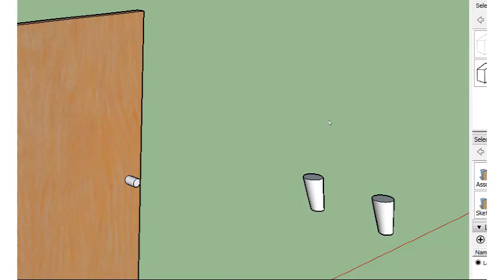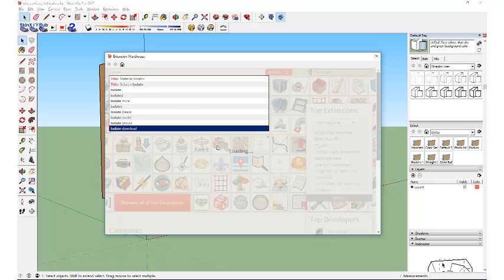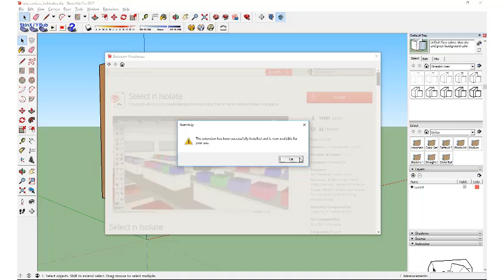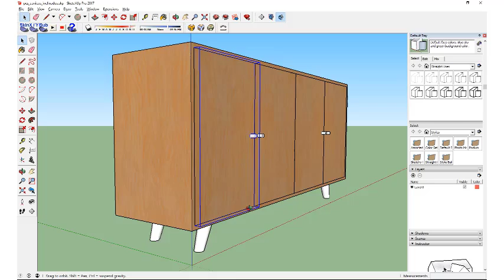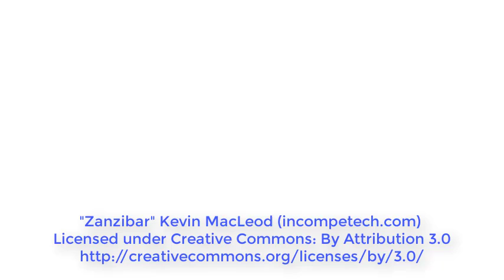Como isolar um objecto no SketchUp escondendo os restantes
E se durante um trabalho de modelação em 3D no SketchUp tiver necessidade de isolar um objecto desligando a visualização de todas as outras entidades existentes no desenho? O SketchUp não possui uma ferramenta desse tipo mas é perfeitamente possível adicionar essa funcionalidade através da extensão SELECT N ISOLATE que neste tutorial em vídeo exclusivo da Ibercad, distribuidor oficial do SketchUp em Portugal, lhe explicamos a utilizar. Veja você mesmo experimentar utilizando a versão trial do SketchUp Pro que poderá ser obtida